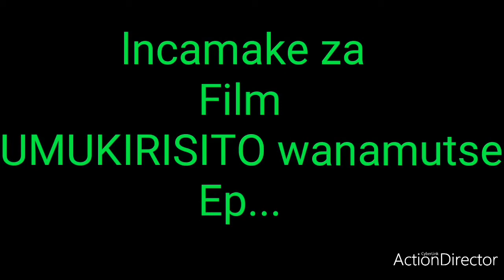Film Umukirisito wanamutse S01ep15 urugo rwa pp manzi rurasenyutse